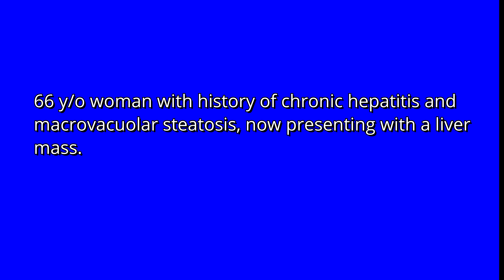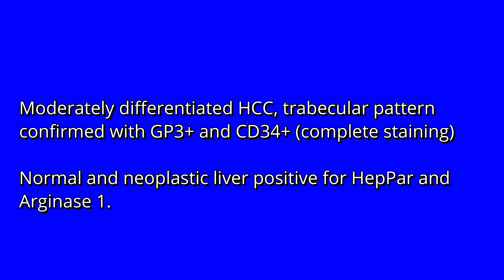Pathology Case 46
Path case 46